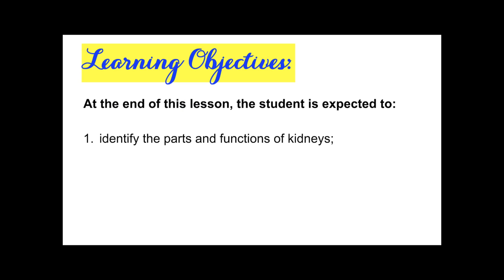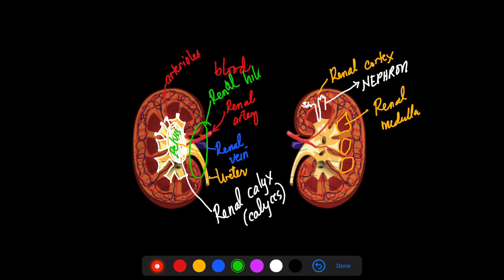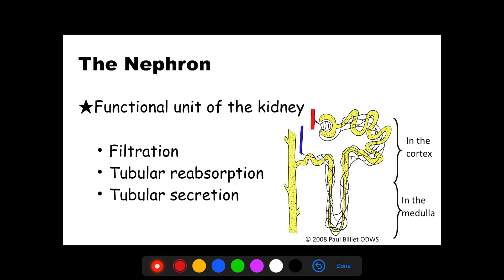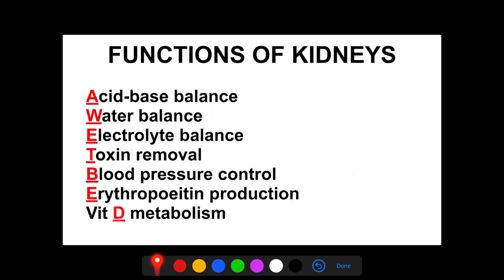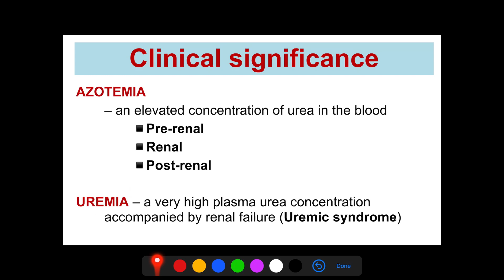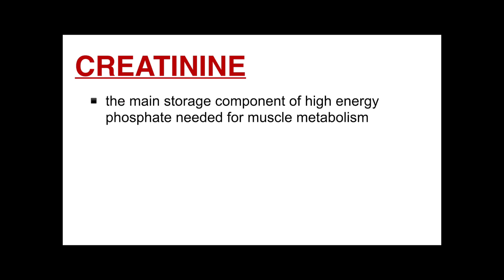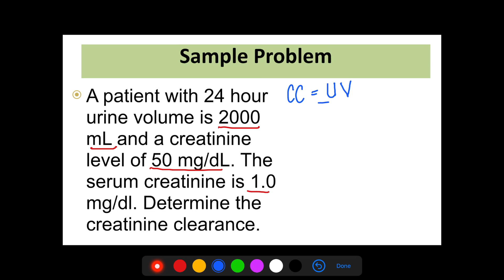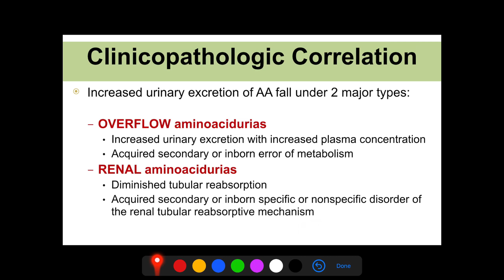NPNS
⚠️ This channel does not claim any right over any of the graphics and images used in this instructional video.

📚 The reading materials distributed to the students include references and citations.